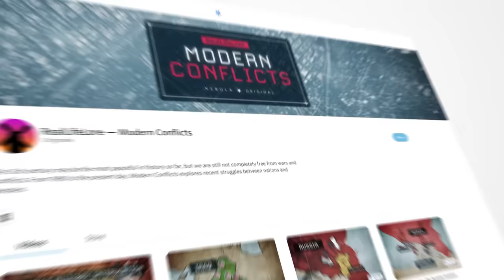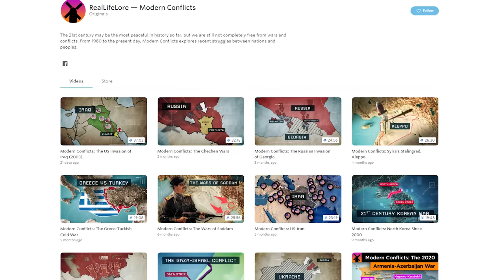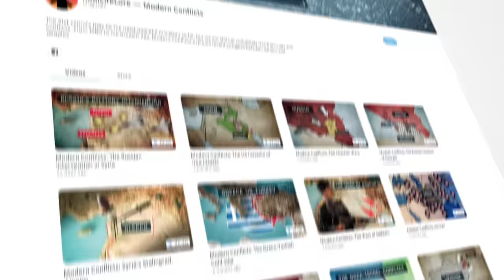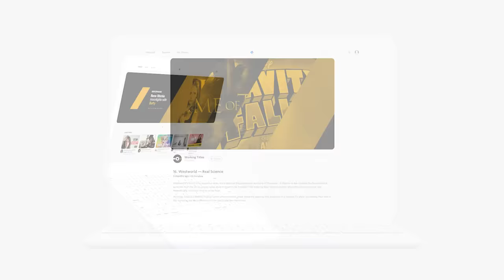Why War in Ukraine is Causing Apocalyptic Famine